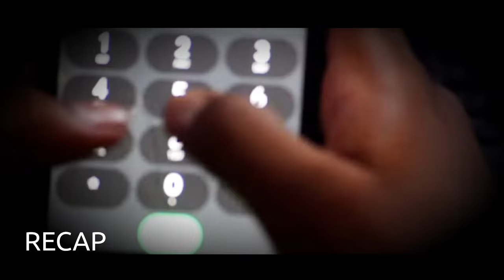Jenny - 2 | Horror Short Film | Anti Bikili Entertainments | Raghu Ram Oleti